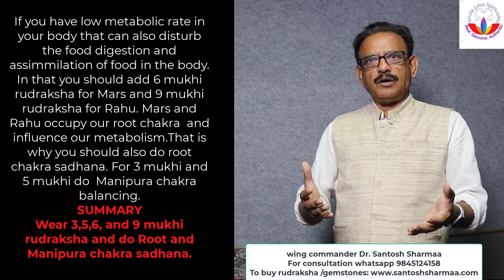Get Rid Of Digestion Problems And Gas With Rudraksha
How To Cure Indigestion And Gas With Rudraksha
How To Get Relief From Indigestion And Gas With Rudraksha
How To Use Rudraksha To Cure Indigestion And Gas
Cure Indigestion And Gas With Rudraksha
How To Get Rid Of Indigestion And Gas With Rudraksha

To Buy Rudraksha
3 Mukhi: